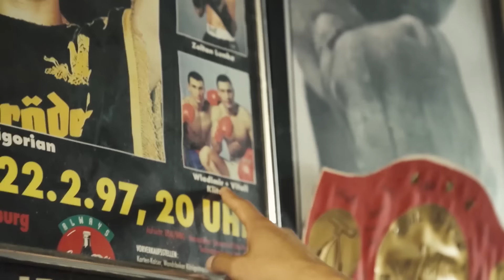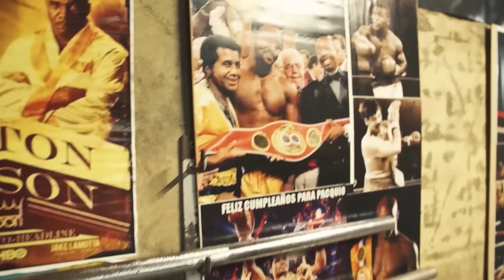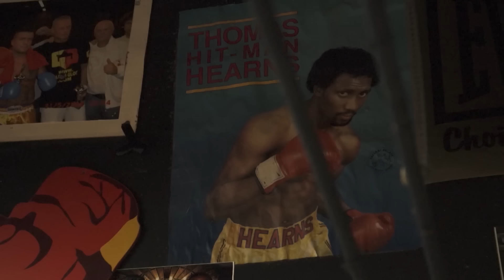Blutige Kämpfe: Wie krass ist Bareknuckle? | STRG_F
Kämpfer, die sich ohne Handschuhe ins Gesicht schlagen. Das ist Bareknuckle. Der Sport ist in den USA ein Millionengeschäft. Nun gibt es die brutalen Kämpfe auch in Deutschland. Ohne schützende Handschuhe knallen die Schläge ins Gesicht. Der Sport ist
wohl der gefährlichste und blutigste unter den Kampfsportarten.
STRG_F-Reporter Han Park besucht Marco Aschenbrenner, einen der Kämpfer, die zum ersten Bareknuckle-Fight in Deutschland in den Ring steigen. Ist das noch Sport oder eine Kneipenschlägerei vor großem Publikum?

Ein Film von Han Park
Redaktion: Sven Lohmann
Kamera: Jan Littelmann
Schnitt: Caroline Richter
Mischung: Nick Würpel
Mitarbeit: Lena Maierhöfer
Produktion: Nora Wehrhahn

Jeden Dienstag